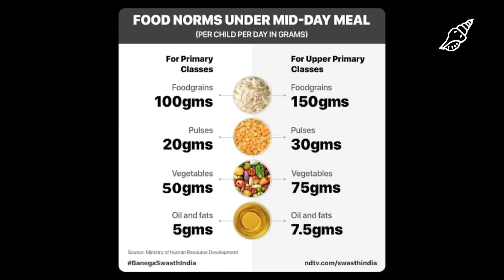AKSHAYA PATRA - THE DIVINE ''INEXHAUSTIBLE VESSEL''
HINDU MYTHOLOGY / MAHABHARATH / PANDAVA'S EXILE